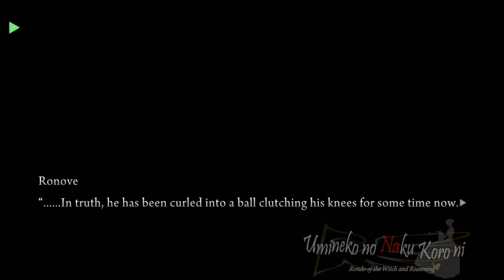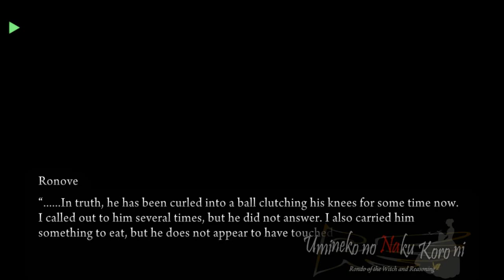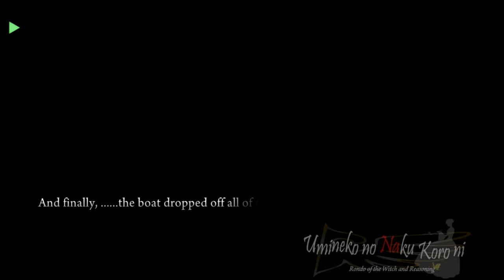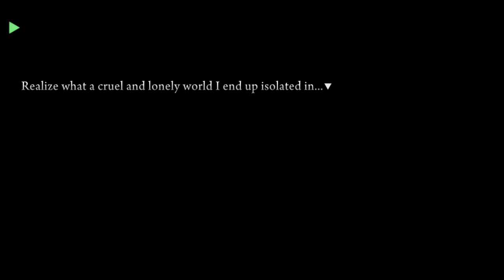UMINEKO PORT EPISODE 4 PT1